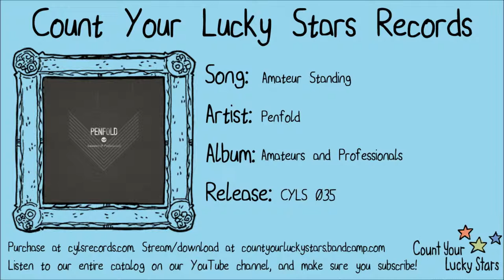Penfold - 07 - Amateur Standing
From the Penfold self-titled LP. Track 7 - Amateur Standing